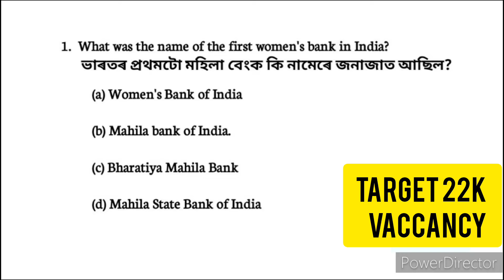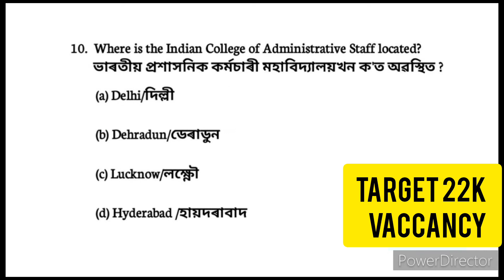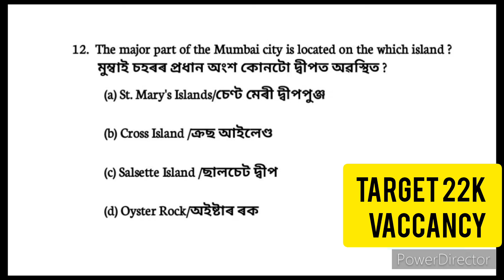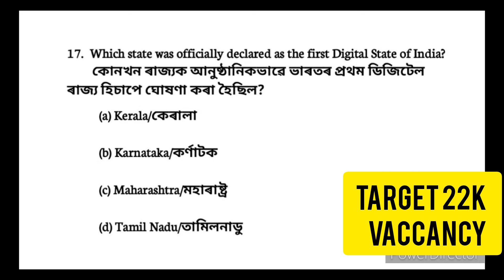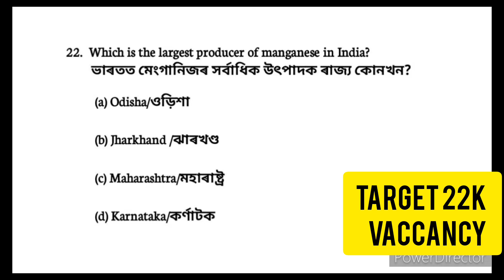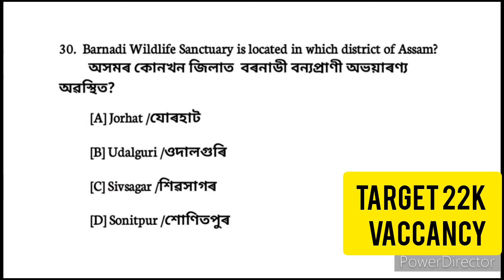Target 22k Vaccancy || Assam New Vaccancy || Gk for Assam govt || অসম চৰকাৰৰ নতুন নিযুক্তি